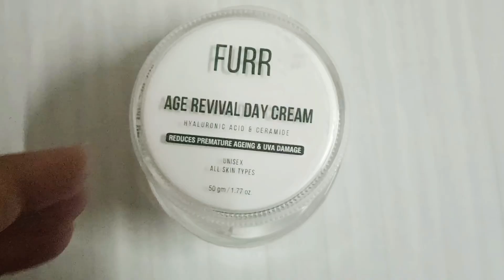Tried weird products from Amazon | Are they worth buying? Amazon finds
Product review

Take care!

Neha Jain